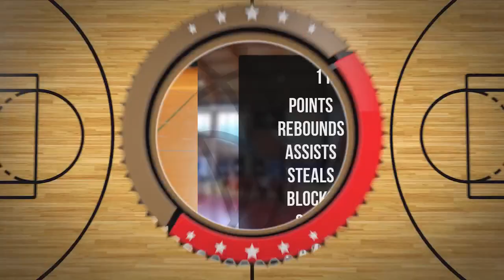Witold Wojciechowski Player Mixtape DC97 Brzesko 2024